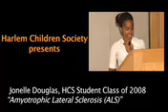Harlem Children Society Lecture Series 8: Jonelle Douglas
Jonelle Douglas, HCS Student Class of 2008. Amyotrophic Lateral Sclerosis (ALS)